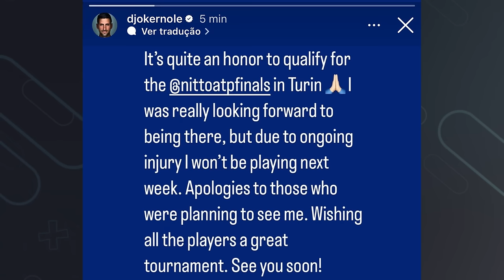Djokovic Withdraws from ATP Finals 2024 | Tennis News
Novak Djokovic has gone to social media to announce he will not play the Nitto ATP Finals 2024. He is still eadling with an injury and will hopefully be recovered by the new season and Australian Open 2024.

0:00 | Intro
0:11 | Djokvoic Statement
0:27 | Outro